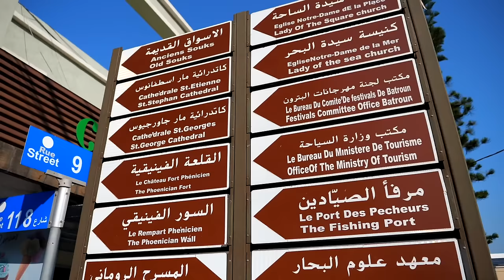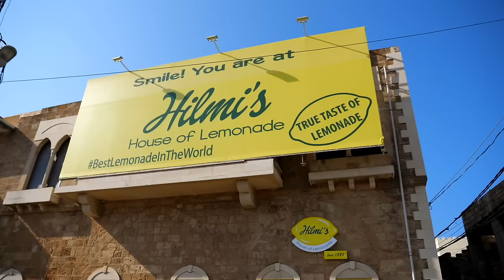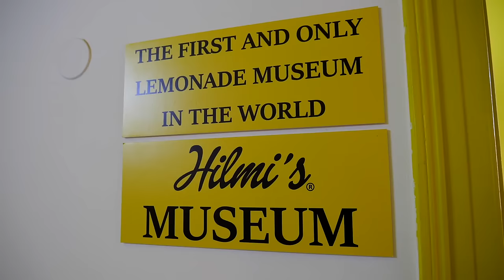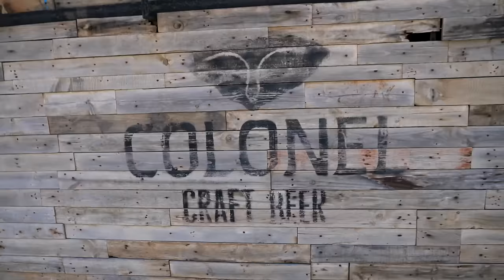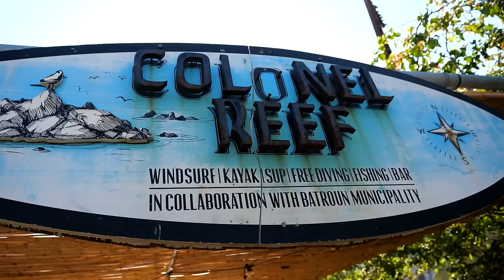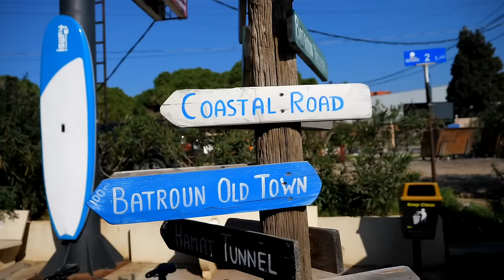The Media Won't Show You THIS in LEBANON 🇱🇧 Beautiful BATROUN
BATROUN, a beautiful beach resort in the North of Lebanon. We took the new Connexion Bus from Beirut and had to jump off on the motorway to walk into the quaint village of Batroun. Is this Lebanon, probably not at all what you were expecting!